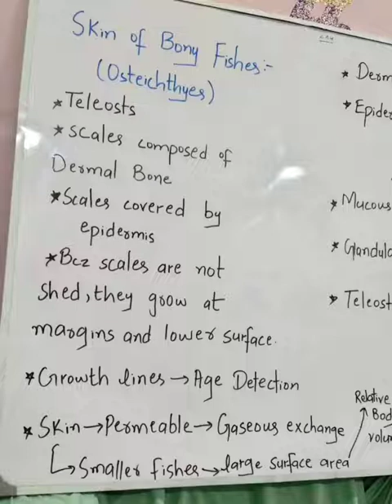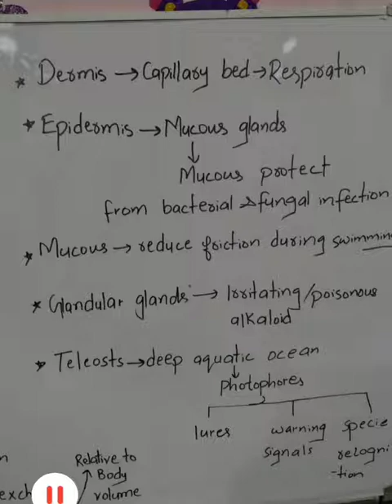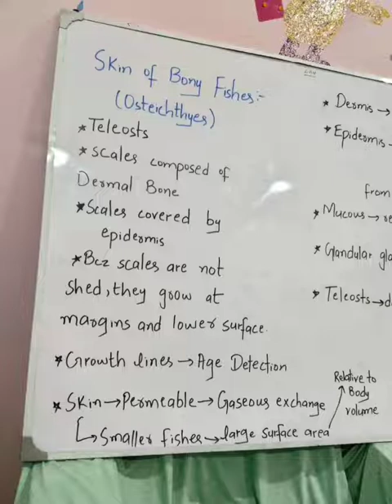Skin of Bony fishes|| Teleosts| Dermal bone scales | Osteichthyes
Integumentary system of Invertebrates